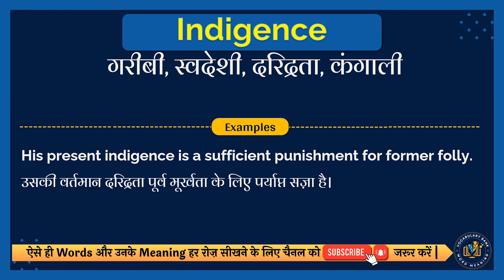Indigence meaning in Hindi | Indigence english to hindi | Indigence ka matlab kya hota hai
इस वीडियो में आप Indigence का हिंदी में मतलब समझेंगे और साथ में Indigence का correct pronunciation भी सीखेंगें यानि की आप Indigence के अर्थ के साथ साथ ये भी सीखेंगें की Indigence को कैसे सही से बोले या Indigence को बोलने का सही तरीका क्या है |

तो सिर्फ एक मिनट में सीखिए Indigence को|
Let’s learn Hindi Meaning of Indigence in detail.

Indigence का हिंदी में अर्थ होता है
गरीबी, स्वदेशी, दरिद्रता, कंगाली

Indigence को इन उदाहरणों से और अच्छे से समझ सकते हैं
His present indigence is a sufficient punishment for former folly.
उसकी वर्तमान दरिद्रता पूर्व मूर्खता के लिए पर्याप्त सज़ा है।